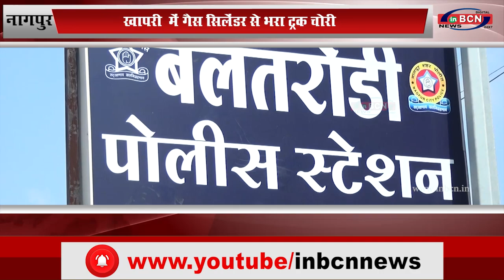खापरी में गैस सिलेंडर से भरा ट्रक चोरी...INBCN NEWS